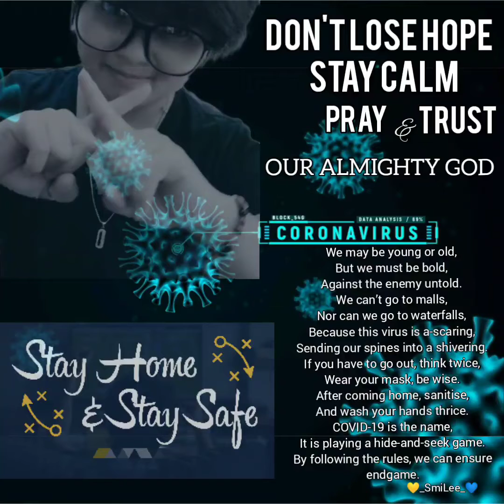DON'T LOSE HOPE,STAY CALM,STAY AT HOME,STAY SAFE,PRAY AND TRUST.GOD WILL END CORONA VIRUS GAME.🙏🙏💪💪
We may be young or old,
But we must be bold,
Against the enemy untold.
We can’t go to malls,
Nor can we go to waterfalls,
Because this virus is a-scaring,
Sending our spines into a shivering.
If you have to go out, think twice,
Wear your mask, be wise.
After coming home, sanitise,
And wash your hands thrice.
COVID-19 is the name,
It is playing a hide-and-seek game.
By following the rules, we can ensure endgame.